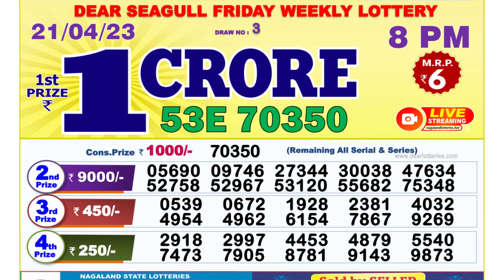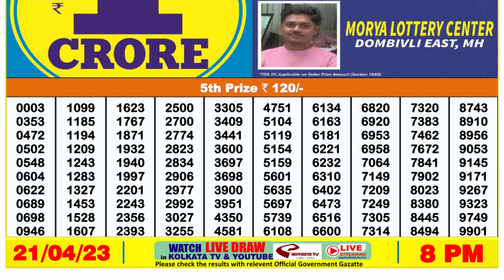🔴 Lottery Sambad Live 08:00pm 21/04/2023 Evening Nagaland State Dear Lottery Result Pdf Download